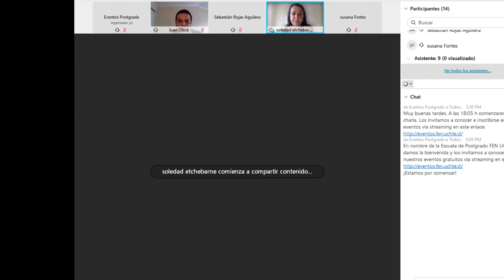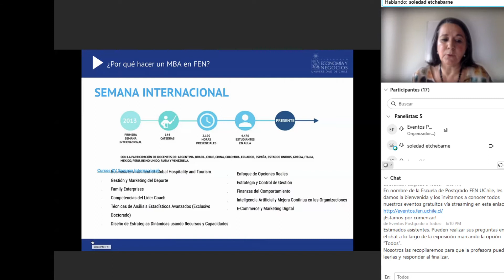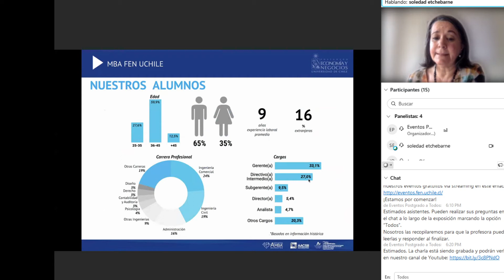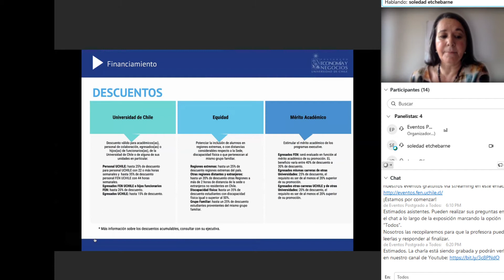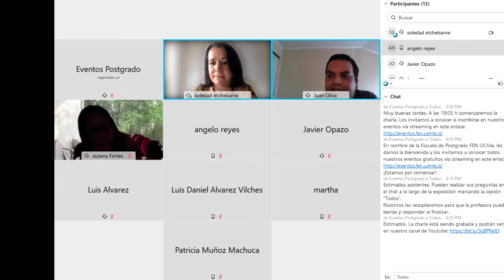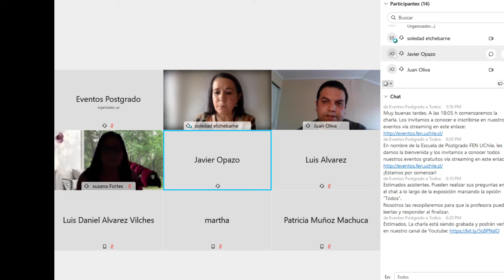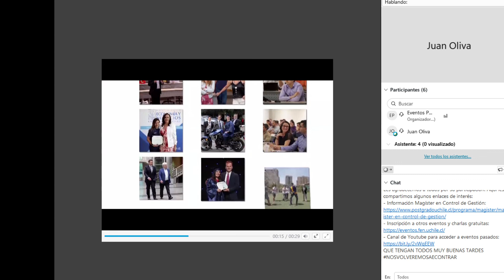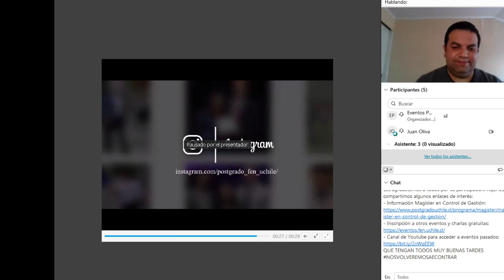Charla informativa Sunrise MBA - 05nov2020